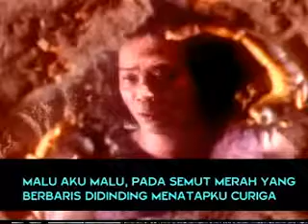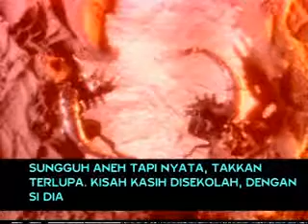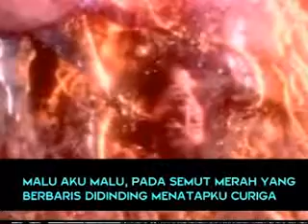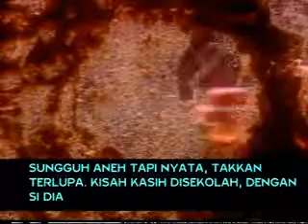Kisah Kasih Di Sekolah - Chrisye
Ketika waktu masih sekolah dulu rasanya ingin cepat lulus, tapi setelah lulus seiring bertambahnya usia, tiba-tiba kita ingin menikmati lagi serunya masa-masa di sekolah. Bahkan yang sudah bekerja dan berumah tangga sering teringat dan rindu akan masa sekolah. Ada banyak hal yang bikin kangen...